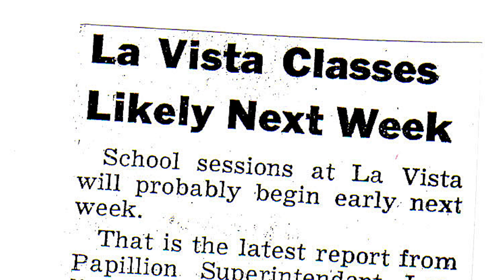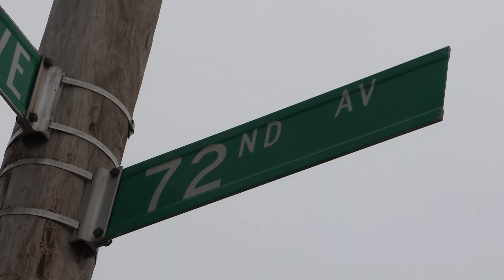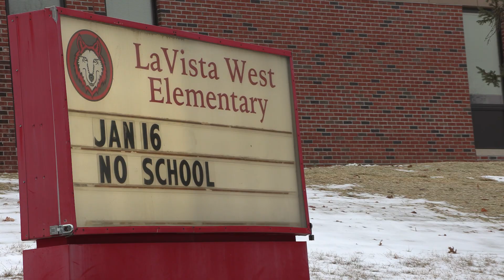Learning about La Vista's history: Schools as houses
Did you know La Vista's first schools were actually houses? When the community was founded in 1960, there were no school buildings, so children went to school in houses.